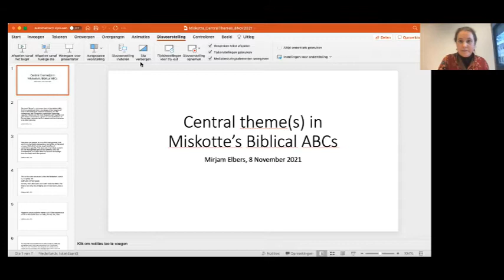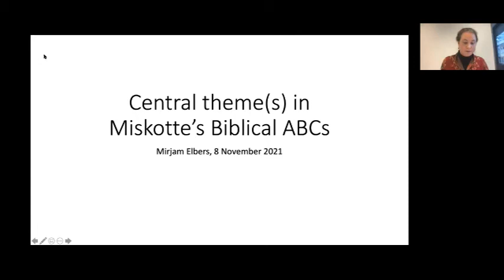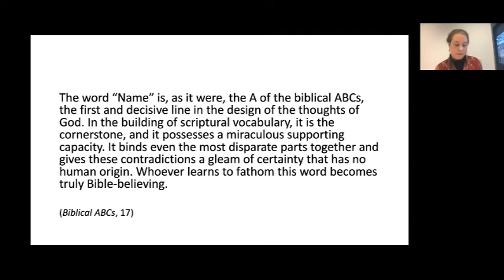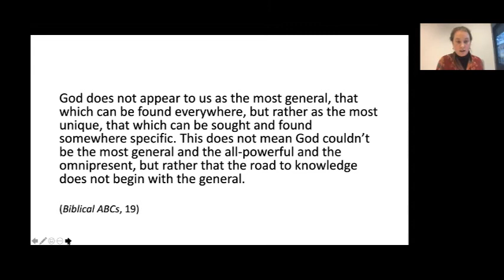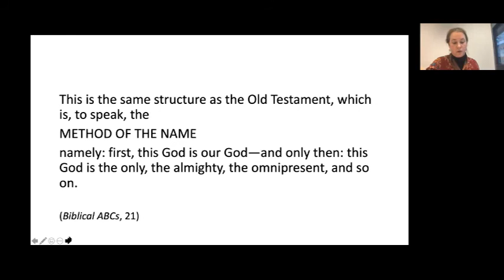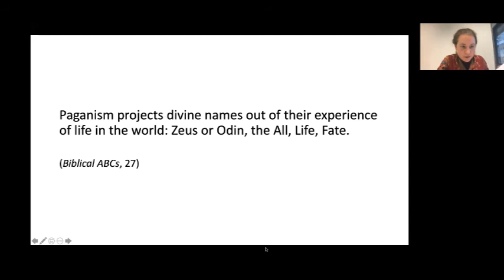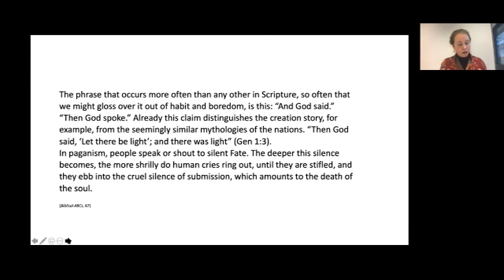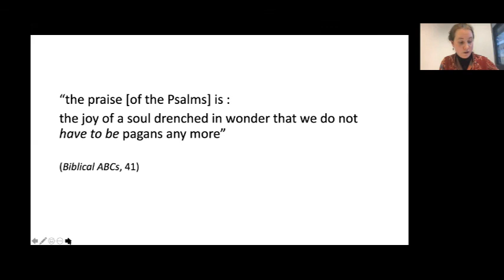Introduction to K.H. Miskotte's Biblical ABC's by Mirjam Elbers | Miskotte Conference 2021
Mirjam Elbers introduces occupation as the governing theological theme of Biblical ABCs and explores Miskotte’s method of working from the particularity of God’s Name and self-revelation.

Mirjam Elbers provided the necessary context to interpret the work of K.H. Miskotte and engage his work as a conversation partner for constructive proposals in contemporary theology.